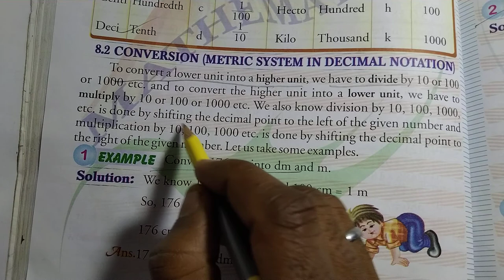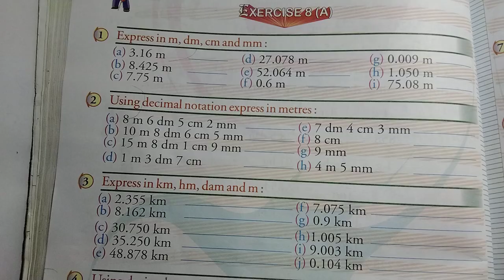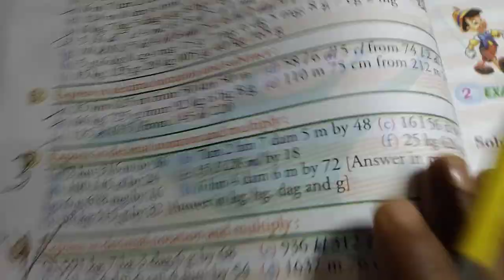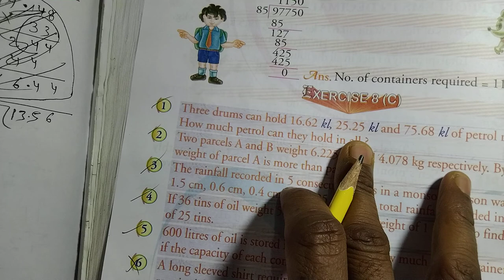CLASS-7TH MATHS CHAPTER-4 DECIMAL REPRESENTATION OF RATIONAL NUMBER ALL EXERCISE